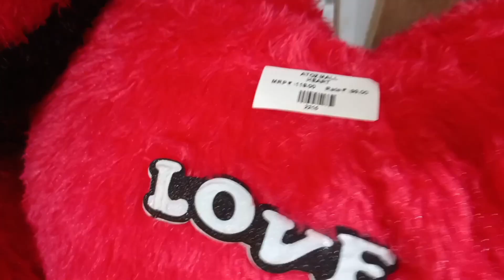saurav joshi vlog ! saurav Joshi vlogs !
saurav Joshi vlog !! saurav joshi vlogs ! sourav joshi new vlog. ! sourav joshi today vlogs
quarries:-
sourav joshi vlogs podcast
sourav joshi old vlogs
vlog video
vlog background music
vlog music
vlog malayalam
family vlog shipra goswami
family vlog mansi
family vlog tamil
family vlog 0.1
manoj day vlog
manoj dey vlog kaise banaye
manoj dey vlogs video
manoj dey vlog background music
manoj dey vlog music
manoj dey vlog tips
manoj dey vlog setup
manoj dey vlog tripod
manoj dey vlog viral
manoj dey vlogs song
manoj dey vlog shadi
vlog 2023
vlog 2023 new
vlog 2023 new year
vlog 2023 hot
vlog 2023 philippines
vlog 2023 ramadan
vlog 2023 black
vlog 2023 music
vlog 2023 summer
vlog 2023 june
vlog video
funny vlog
funny vlog video
funny vlog background music no
copyright
funny vlog kaise banaye
funny vlog punjabi
funny vlog editing
funny vlog godda
funny vlog
funny reaction vlog
funny reaction video
funny reaction video clip
funny reaction video kaise banaye
funny reaction video shorts
funny reaction video no copyright
funny reaction video green screen
funny reaction
comedy vlog
comedy vlog hindi
comedy vlog malayalam
comedy vlog in tamil
comedy vlog video
comedy vlog marathi
comedy vlog channel
comedy vlog background music
comedy vlog kaise banaye
comedy vlog odia
comedy vlog kannada
prank video
prank boy tattoo
prank on girlfriend
prank king
prankster surya
prank call
prank vlog
prank vlog video
prank vlog couple
guddu vlog
guddu vlog video
guddu vlog kaise banate hai
guddu vlog jaisa thumbnail kaise
banaye
guddu vlogs
guddu vlog kaise edit karte hain
guddu vlog 009
guddu vlog new
vlog music
vlog malayalam
video viral kaise kare short
video viral kaise kare youtube
mein 2023
guy